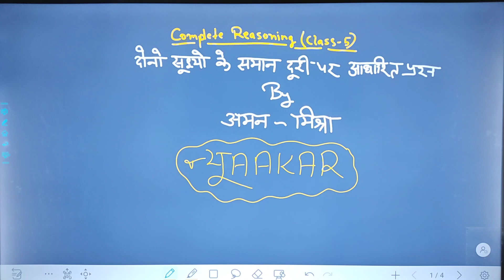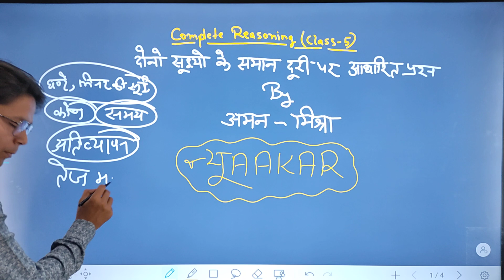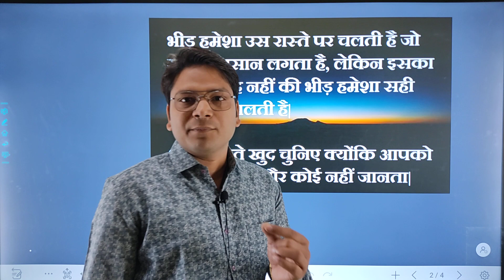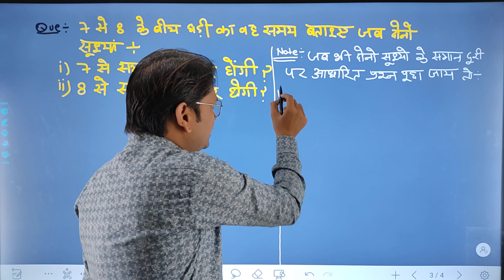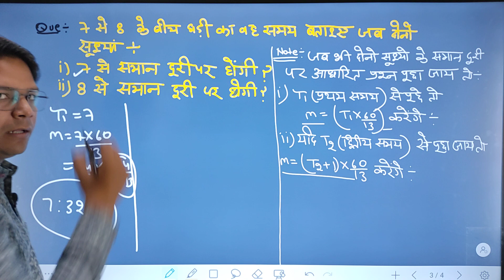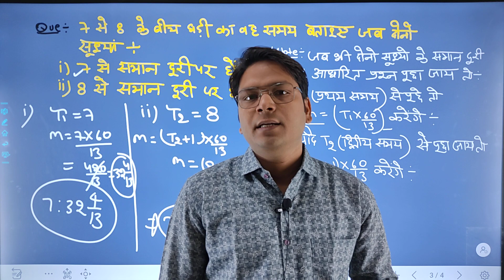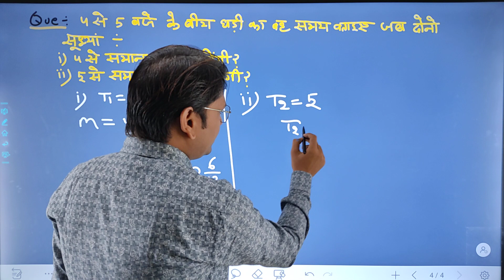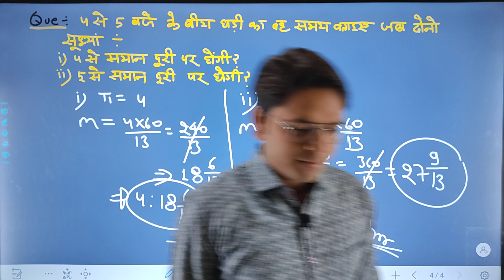🛑FOR ALL EXAMS REASONING II CLOCK II AMAN MISHRA II CLASS 5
प्रिय विद्यार्थियों, सम्पूर्ण रीजनिंग अब आपको इस चैनल पर उपलब्ध होगी जो आगामी सभी परीक्षाओं में आपका मार्गदर्शन करेगी..